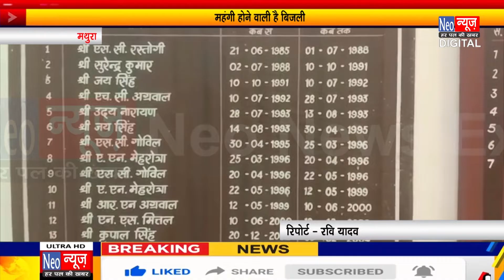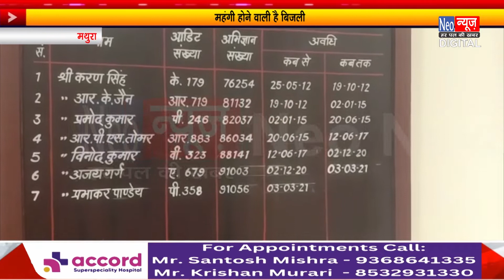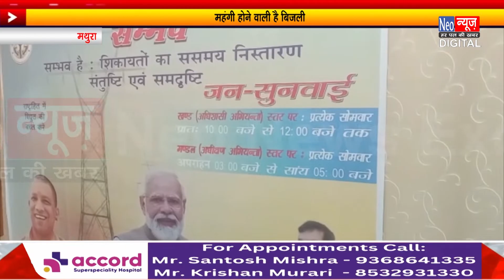मथुरा - महंगी होने वाली है बिजली, बिजली उपभोक्ताओं की आएगी शामत